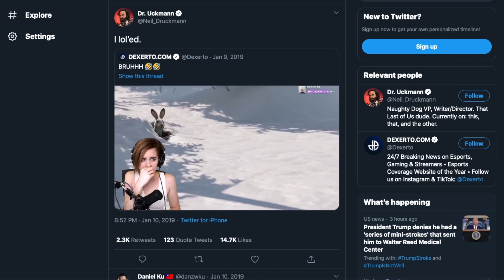The Assassination of Joel Miller by the Coward Neil Druckmann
You're going to break a lot of hearts. (c) Jesse James

Some The Last of Us Part II let's plays that GAVE ME LIFE: